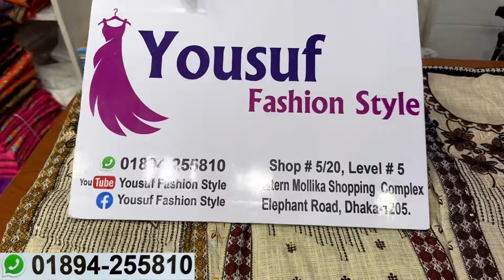ঈদে নিজের/গিফটের জন্য কমফোর্টেবল কটন থ্রিপিস | Comfortable cotton three piece 2024